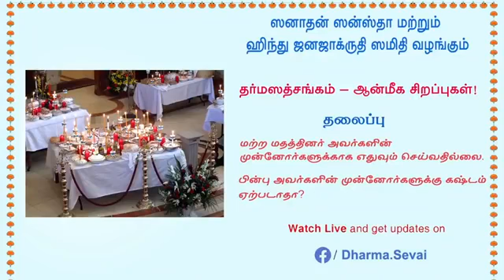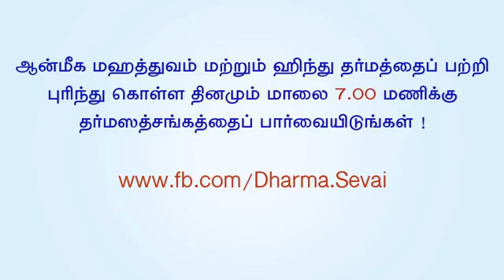பித்ருபக்ஷம் - 13 : மற்ற மதத்தினர் அவர்களின் முன்னோர்களுக்காக எதுவும் செய்வதில்லை, பின்பு அவர்களின்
பித்ருபக்ஷம் - 13 : மற்ற மதத்தினர் அவர்களின் முன்னோர்களுக்காக எதுவும் செய்வதில்லை, பின்பு அவர்களின் முன்னோர்களுக்கு கஷ்டம் ஏற்படாதா ?